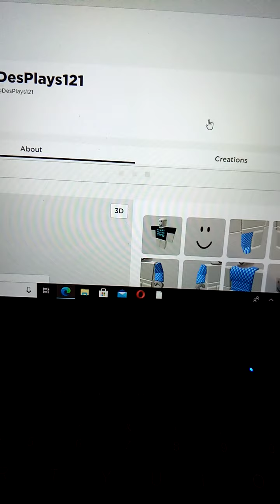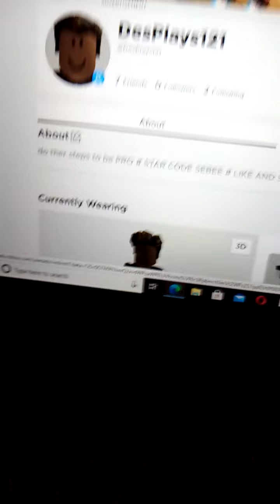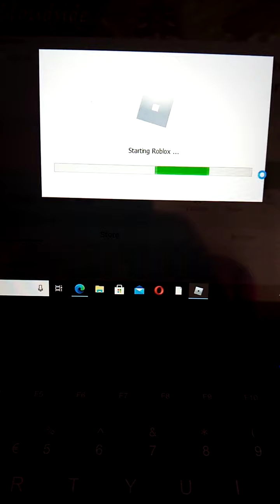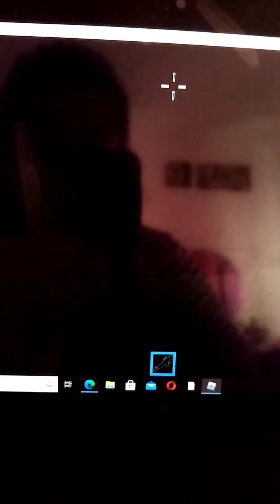Desplays121 (me) New roblox game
Thanks to someone for creating this monster